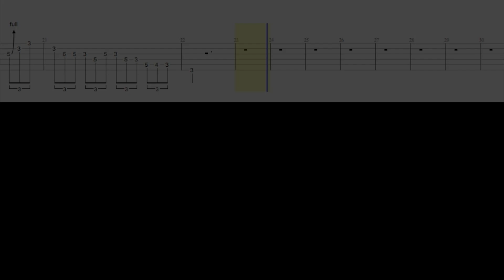Deep Purple - Demon's Eye guitar solo lesson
GEAR:
Fender Custom Shop 68 Relic stratocaster
with Custom Shop 1969 pickups
Horby Skewes Treble Booster replica
Two Notes Wall of Sound plugin brit 1935 IR cabinet profile